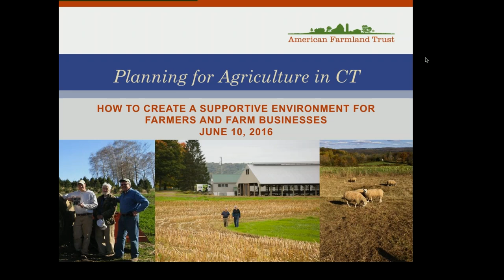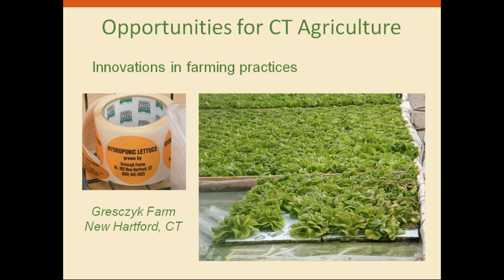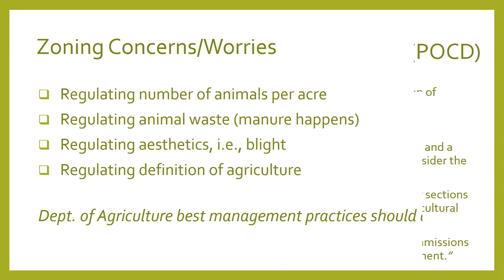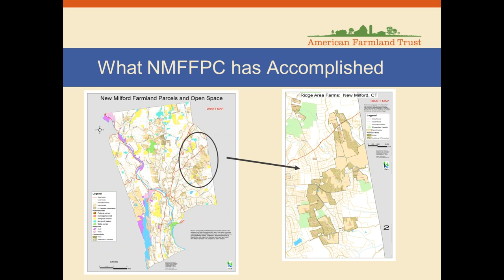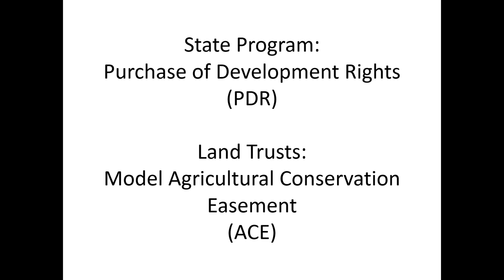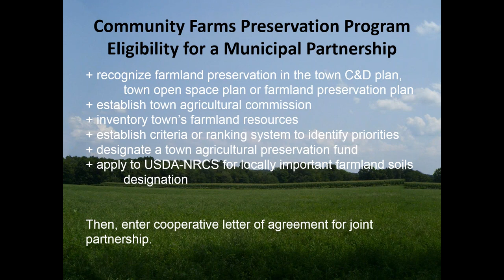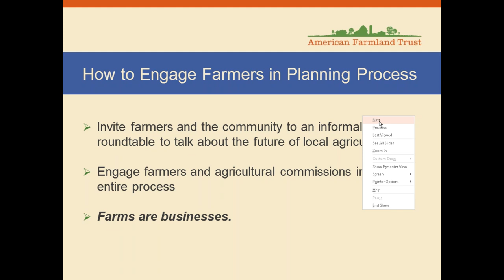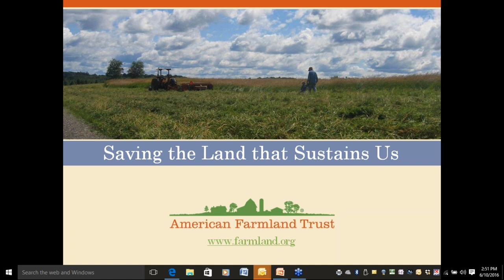Planning for Agriculture in Connecticut, June 10, 2016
American Farmland Trust, Working Lands Alliance, and the Connecticut Chapter of the American Planning Association partnered to host a Webinar titled "Planning for Agriculture in CT: How to Create a Supportive Environment for Farmers and Farm Businesses” on June 10, 2016.

This Webinar includes the following presentations:

Kip Kolsinskas, Consulting Soil Scientist, American Farmland Trust (starts at 6:17)
"Status and Trends of Agriculture in Connecticut"

Philip S. Chester, AICP, Town of Lebanon, CT (starts at 20:35)
"Fostering a Supportive Environment for Agriculture"

Steve Kleppin, Chair, New Milford Farmand & Forest Preservation Committee; Director of Planning and Zoning, Town of New Cannan; Owner, Windswept Tree Farm (starts 37:10)

Cam Weimar, Director of Farmland Preservation, State of Connecticut Department of Agriculture (starts 59:15)
"Farmland Protection at the Local Level"

Joan Nichols, Director of Member Relations and Community Outreach, Connecticut Farm Bureau Association (starts at 1:21:38)
"Engaging Farmers and the Ag Community in the Planning Process"

Kip Kolsinskas, Consulting Soil Scientist, American Farmland Trust (starts at 1:39:49)
"Tools and Assistance to Bolster Agriculture in Connecticut"